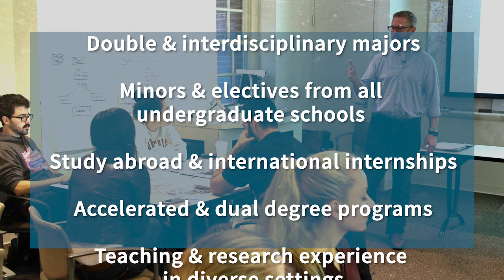Learn more about the Vanderbilt Peabody College of Education and Human Development